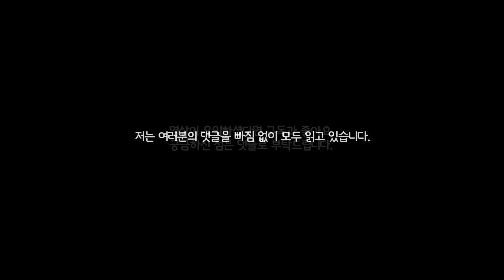발로란트 살아 움직이는 용의 비늘, 수정 파편의 신스킨 '제로팽' 전격 리뷰 | 구미호 요괴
이번 영상은 신스킨 '제로팽' 전격 리뷰 영상입니다.

date |
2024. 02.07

time |
0:00 오늘 영상 소개
0:12 전체 일러스트
0:34 나이프 (기본 Lv.1 ~ 변형3)
2:13 고스트 (기본 Lv.1 ~ 변형3)
3:28 밴달 (기본 Lv.1 ~ 변형3)
5:20 전체 평가
6:39 에이스 (고스트)
7:28 에이스 (밴달)

출처 |

링크 |
구미호 요괴 공식 디스코드 서버